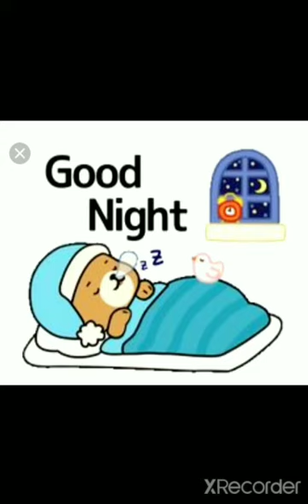22 07 2020 LKG JADHAV MAHAL 3